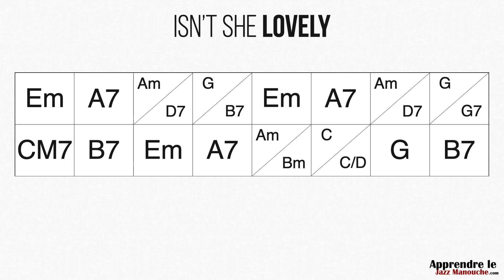Isn't She Lovely - Playback jazz manouche - Gypsy jazz backing track / play along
Isn't She Lovely | Stevie Wonder (60bpm à la blanche), playback jazz manouche par Clément Reboul

Clément Reboul